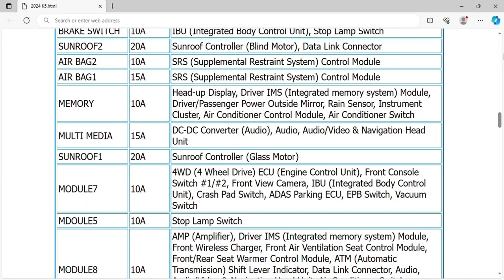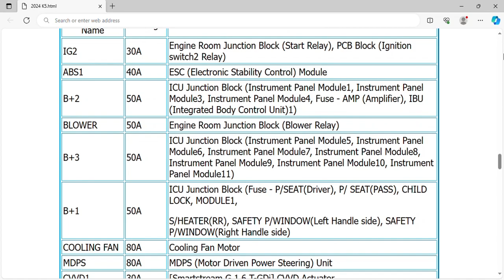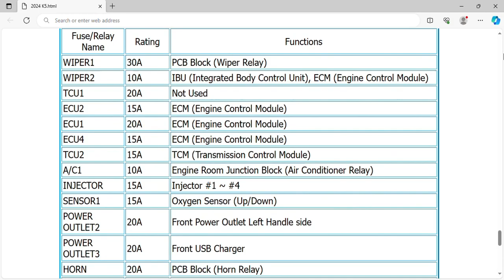2024 Kia K5 Fuse Box Info | Fuses | Location | Diagrams | Layout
2024 Kia K5 Fuse Box Info | Fuses | Location | Diagrams | Layout